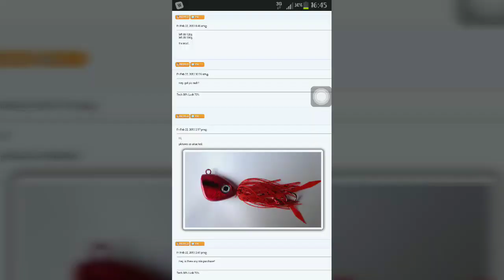Singapore Madai Fishing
Singapore Fishing